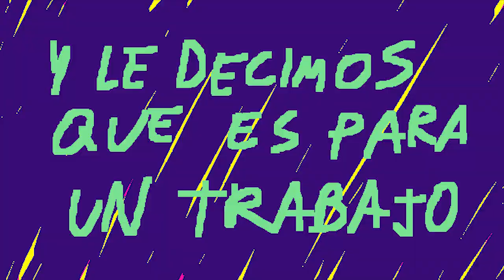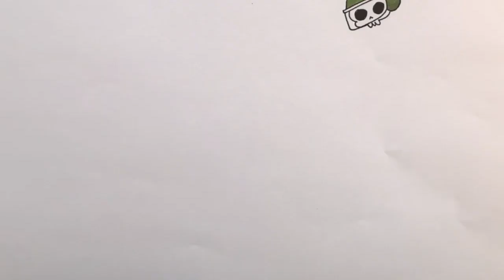Cabro - L★s Niñ★s del Noventa [Niñas/Niños/Niñes del 90] (Videoclip Oficial)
Dirección, Montaje y segmentos con letra:
Míster Paint (@mister_paint)
Segmentos animados:
Bueno, de seguro es la Tía Pikachú - Butzbo (@Butzbo)
Las Tesis - Matías Lagunas (@mati_lagunas) y Bárbara Espinosa (@dainasors)
Cacerola - Matías Lagunas
Apruebo 25 de octubre - Laura Mena (@lauramenadi)
Te caceroleo dijo el perro sínson - Butzbo
Resiste - Chalecus (@lordchalecus)
Rostros - Chivo_negro (@chivo_negro_)
Renuncia Piñera - Drowsystem (@drowsystem)
Matapacos corriendo - Felipe Moraga (@bohemio_mv)
Dignidad - Quirolowo (@quirolowo)
Matapacos que estás en los cielos - Pascal Nieto (@pero.paaaskal)
Escudo Nacional - Matías Lagunas
Ojos - Josefina Donoso Campaña
Manito - Gabotto (@gabotto_)
Piñera - Francisco Bell (@relax.o.vision)
Piñerata - Drowsystem
Pacos - Matías Lagunas
Milico presidente - Matías Lagunas
Cabeza rodante - Bongoleo (@bongoleo)
Paco apruebo - Bongoleo
Duendes - Matías Lagunas
Enamorados Plaza Dignidad - Matías Lagunas
Patrulla en llamas - Chivo_negro
Tenis lacri - Tocomple (@toco.mple)
Con una botellita inmunoliza el cuerpo - Butzbo

La canción fue originalmente publicada en 2016 por la banda Cabro